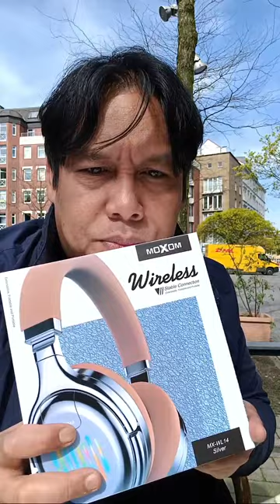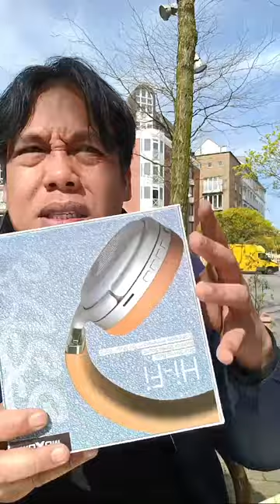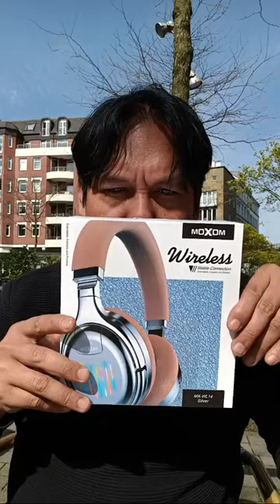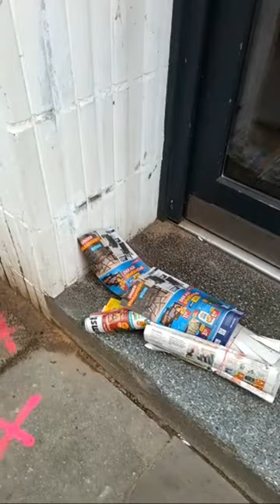CURIOSA CAFFEE BISTRO BAR HANSAPLATZ HAMBURG 🇩🇪 GERMANY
PINOY LIVING IN GERMANY HAMBURG

THANK YOU SO MUCH GUYS SA WALANG SAWANG SUPPORTA SA AKING CHANNEL

conten creator
Vlloger
short videos creator
mukbang
travel vlog
Lifestyle
editor
Entertainment

Funny Video
unterhaltung

Content creator
creator